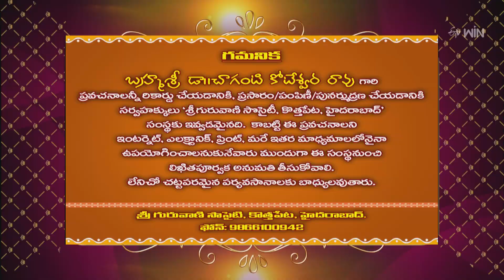Lakshmi Kataksham (Chaganti Pravachanam) | Subhamastu | 2nd September 2023 | ETV Telugu